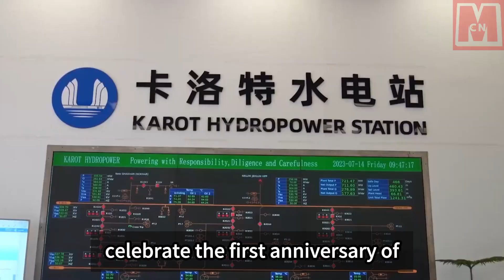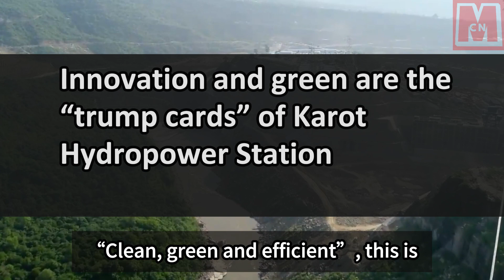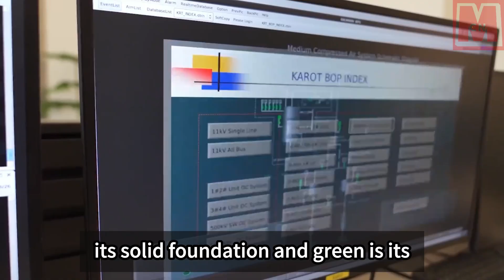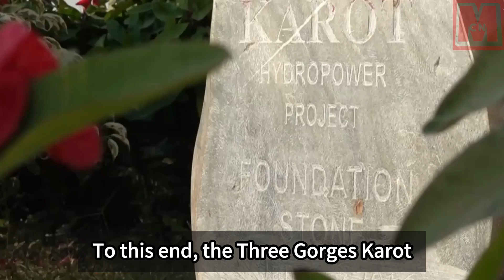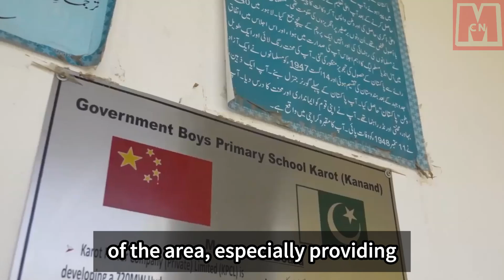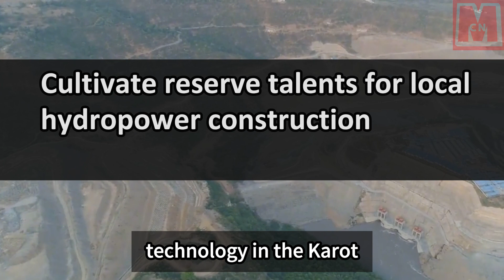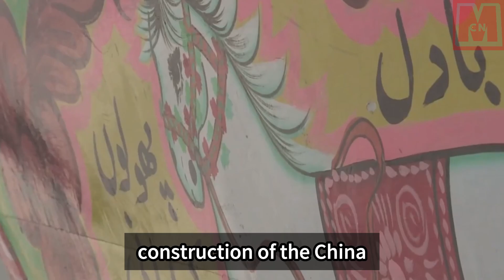“Belt and Road” Green Achievements Pakistan’s Karot Hydropower Station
The Karot Hydropower Station, a key project in the China Pakistan Economic Corridor, marks its first year of safe operation. Constructed by China Three Gorges Corporation, the station generates 3.64 billion kWh, meeting the electricity needs of over 5 million locals. It has saved 1.59 million tons of coal and reduced CO2 emissions by 3.98 million tons. This first-of-its-kind hydropower project in Pakistan, built with Chinese technology and standards, exemplifies China's global hydropower expertise. Karot contributes to Pakistan's clean energy goals, fostering green development and receiving acclaim for its environmental measures. The project also brings tangible benefits to local communities, showcasing China's commitment to sustainable overseas projects.